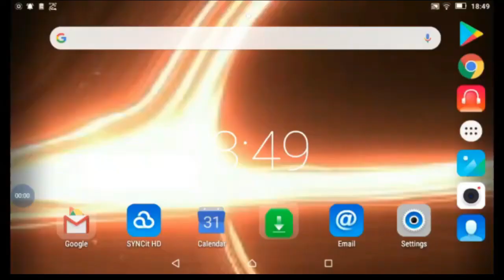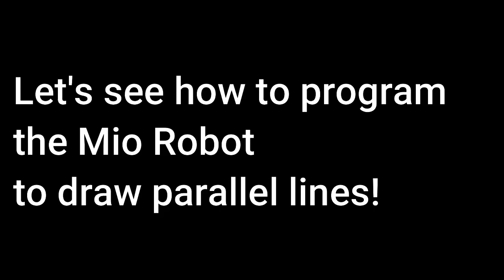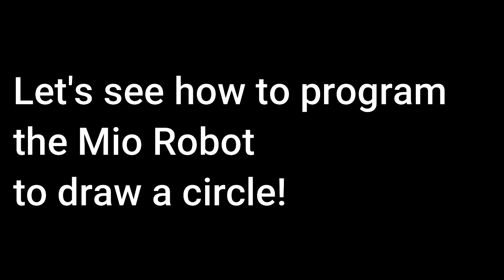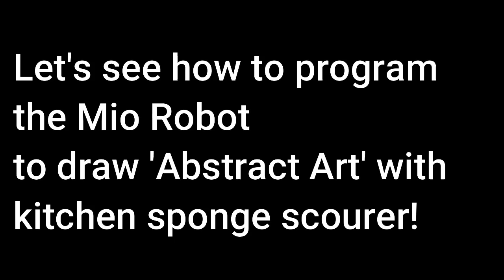|Learn how to draw and write | clementoni Robot Instructions | mio robot app|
Cast
STARRING: Kiruthikvarshan Ramesh
Demonstration: Kiruthikvarshan Ramesh
 Description:
Welcome guys, Today we are going to see very quickly how to control this robot by APP and also how to draw. First we have to download “THE MIO ROBOT APP” FREE APP from the Play store and install it. it does not take much space,For app control—change the switch to last position which is in the right corner marked as APP. You will hear a sound from the robot as an indication that it is connected with the APP. You can create a Mini sequences of 5 commands. Then we can code about what are the moves you want the robot to make it like forward or backward or rotation or sound or light. We can also control the robot in real time. The app send commands to the Robot by means of high frequency sounds which we cannot hear but the robot perceive it, decode it and translate into actions. It shows how to draw a parallel line. Give the robot the paint and brush it makes circle. It also draws abstract art. If you don’t have painting brush don’t worry   Kitchen sponge scourers is enough to do the painting.